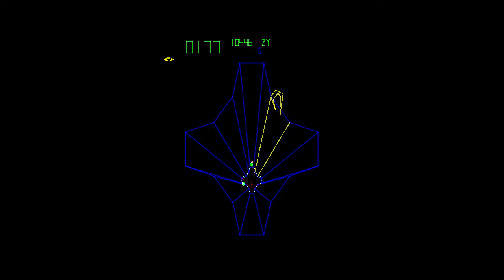Tempest 1981 Atari Arcade Dave Theurer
The possible best video games of all times. Retro gameplay old good days.

Developer * Atari *

Publisher * Atari *

Designer * Dave Theurer *

Programmer * Dave Theurer *

Platforms * Arcade, Atari ST, Amstrad CPC, BBC Micro, ZX Spectrum

Genre * Tube shooters *